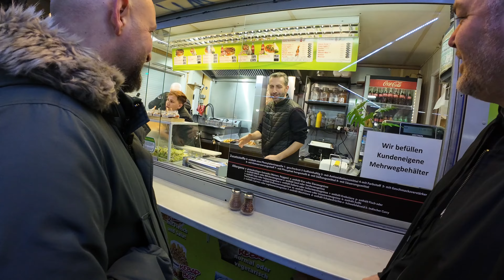ALMANYA’NIN VAZGEÇİLMEZ SOKAK LEZZETİ TAVUK DÖNER 🥙🌯 BERLİN VLOG | Mr.Inan